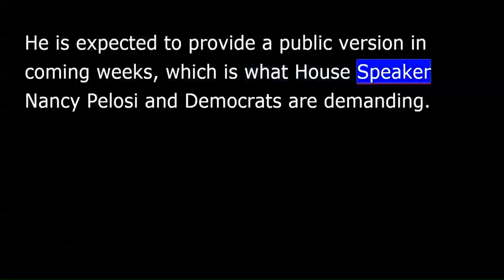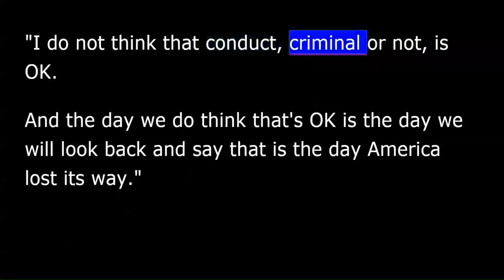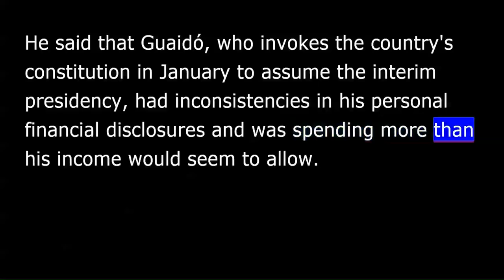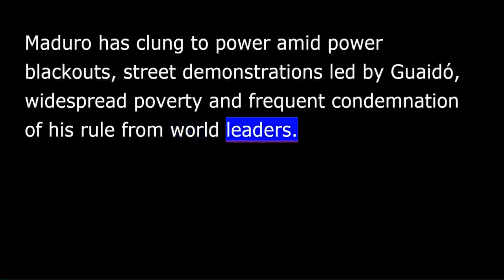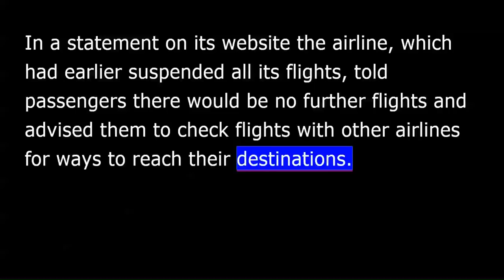VOA news for Friday, March 29th, 2019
This is VOA news. I'm David Byrd in Washington.
U.S. special counsel Robert Mueller's still secret report about Russian meddling in the 2016 U.S. Presidential election is more than 300 pages long.
As AP's Sagar Meghani reports, Democrats made new demands that Attorney General William Barr release the full document.
Two AP sources say it's more than 300 pages long. That makes clear there are a lot more details than what's in the 4-page summary Attorney General Bill Barr's released so far.
He is expected to provide a public version in coming weeks, which is what House Speaker Nancy Pelosi and Democrats are demanding. She says Barr's short interpretation is not good enough.
"It was condescending, it was arrogant.”
Senate Judiciary Chair Lindsey Graham says Barr told him he is working to strip grand jury and classified information from the full report before releasing it.
Republicans on the House Intelligence Committee says they "have no faith" in Democratic Chairman Adam Schiff and are demanding his resignation.
Texas Congressman Mike Conway says that the Republicans think Schiff should step down.
"Your willingness to continue to promote a demonstrably false narrative is alarming. The findings of the special counsel conclusively refute your past and present exertions, and have exposed you of having abused your position to knowingly promote false information.”
Attorney General Bill Barr has said that Robert Mueller didn't find that President Trump colluded with election meddling and made no conclusion on obstruction.
Congressman Schiff, a democratic from California, said that doesn't mean actions by the President and his associates were acceptable.
"I do not think that conduct, criminal or not, is OK. And the day we do think that's OK is the day we will look back and say that is the day America lost its way.”
Schiff has long maintained President Donald Trump's associates colluded with Russia and may be compromised.
The Venezuelan government of President Nicholás Maduro said Thursday it has stripped opposition leader Juan Guaidó of the right to hold public office for 15 years .
Contralor General Elvis Amoroso announced the political ban against Guaidó.
He said that Guaidó, who invokes the country's constitution in January to assume the interim presidency, had inconsistencies in his personal financial disclosures and was spending more than his income would seem to allow.
However, soon after the announcement on state television, Guaidó said, "We're going to continue in the streets to protest Maduro's hold on power.”
Guaidó, the leader of Venezuela's opposition-controlled National Assembly, is recognized by the United States and 50 other countries as the nation's interim President.
Maduro has clung to power amid power blackouts, street demonstrations led by Guaidó, widespread poverty and frequent condemnation of his rule from world leaders.
A small tanker that was hijacked by migrants off Libya docked in Malta's port of Valletta on Thursday after Maltese special forces took control of the vessel.
Reuters correspondent Emily Wither reports.
A hundred 8 migrants were picked up by the cargo ship after becoming stranded at sea when it became clear the vessel planned to take them back to Libya.
Some of the migrants took matters into their own hands.
The captain of the boat had repeatedly stated that he was not in control of the vessel and that he and his crew were being forced and threatened by a number of migrants to proceed to Malta.
Local police arrested 4 men once the ship docked there.
That's Emily Wither of Reuters.
Icelandic budget [airlined] airline, that is, WOW Air has ceased operations, stranding passengers across 2 continents.
AP correspondent Joe Blow reports.
In a statement on its website the airline, which had earlier suspended all its flights, told passengers there would be no further flights and advised them to check flights with other airlines for ways to reach their destinations.
The airline founded by entrepreneur Skuli Mogensen began operations in 2012 and specialized in ultra-cheap flights between North America and Europe.
Its bankruptcy comes after 6 months of turbulent negotiations to sell the low-cost carrier, first to its main rival and flag-ship carrier Icelandair and later to Indigo Partners, an American company operating the airline Wizz.
I'm Joe Blow.
A positive day on Wall Street, with all 3 major indices finishing trading Thursday in the black in positive territory.
For more on these stories, log on to our website voanews.com. I'm David Byrd, VOA news.